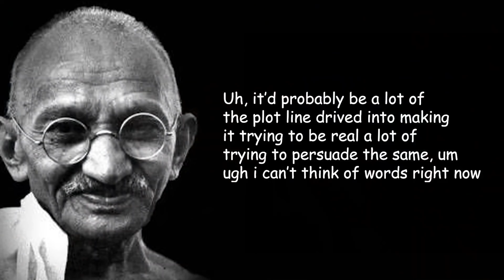would you rather have it for three years and one eye? - Jercho1 interviews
Christmas is only 258 days away! Send in your wishlist via text, his number is 911. I really want a club penguin membership (please don't tell my mom though)

Kik: sexy_mullet_beast